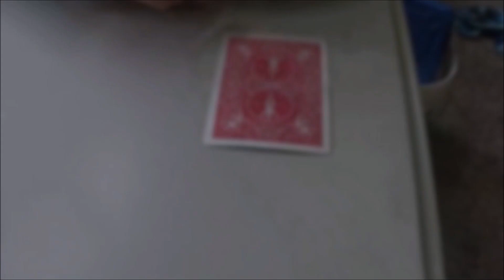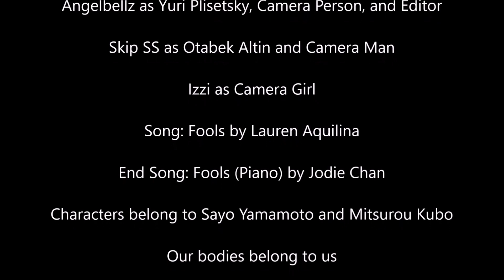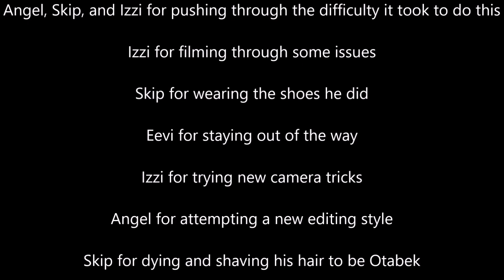(OtaYuri CMV) Fools I YOI Cosplay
Cards time cards time. I tried editing this a bit different I hope it doesn't look weird.

Angelbellz as Yuri Plisetsky
Skip SS as Otabek Altin

Tik Toks

Angelbellz's Account: angelbellz
Angelbellz’s OOC Account: angelbellzooc
Skip SS's Account: ssskipss
Sami's Account: winomom
Crystal's Account: crystallicfusion
Elijah's Account: elijahskinner2
Danny's Account: dannyhale6
Maxim’s Account: chaoticriddles
Crash's Account: crashlovesyou
Kami’s Account: kaitalli
Jay’s Account: invisible_snowflake
Jade’s Account: dr.horribleattiktok
Breezy’s Account: breezy.cosplays
Jordyn's Account: luna_moon157
Ari’s Account: 404.aoba
EJ’s Account: shydragoncoz
Bean’s Account: green.bean.cosplay

Instagrams

Angelbellz’s Account: angelbellz.cos
Skip SS’s Account: skip.s.s
Sami’s Account: Samijo1992
Crystal’s Account: Wolfcrystal95
Crash’s Account: crash_the_artist
Maxim’s Account: chaoticriddles
Jay’s Account: invisible_snowflake
Jade’s Account: backstage_trash109
Jordyn’s Account: LeggoEggo13
Ari’s Account: cloudy.vegas
Bean’s Account: green.bean.cosplay
EJ’s Account: shydragoncoz

Dubsmashes

Sami’s: WineoMom
Crystal's: crystallicfusion
Maxim’s: chaoticriddles
Jay's: invisible_snow
Bean’s: green.bean.cosplay

Snapchats

Angelbellz's: @xxshazlinxx
Skip SS’s: sk1ps_s
Wineo Mom's: @shortu4life92
Crystal's: @beautiful_wolfs
Maxim’s: @phasthmatic
Jay’s: @jaysongzz99

•Pronouns•
Angelbellz - They/Them
SkipSS - He/Him
Sami - She/Her
Crystal - She/Her
Elijah - He/Him
Danny - He/Him
Maxim - He/Him
Crash's - They/Them
Jay - They/Them
Kami - She/Her
Jade - She/Her
Breezy - They/Them
Jordyn - She/Her
Ari - They/Them
EJ - She/They
Bean - He/Him
Charli - She/Her